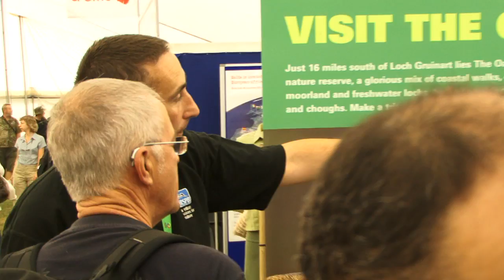Birdfair 2011 outtakes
Bird Watching magazine BIrdfair 2011 - short selection of outtakes